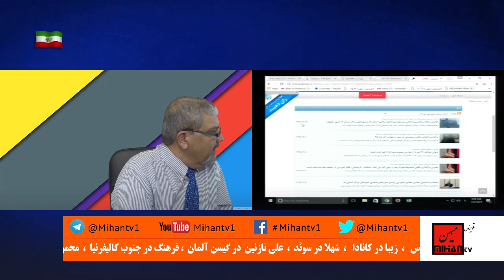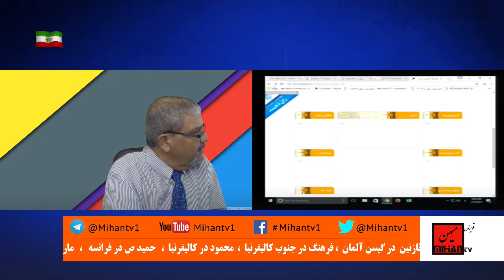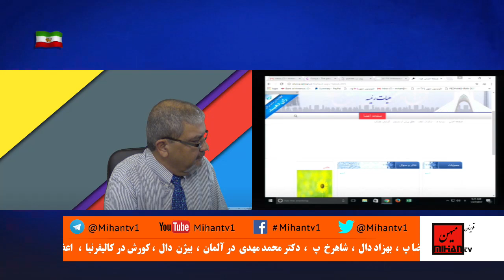چهل و پنج دقیقه با سعید بهبهانی در تلویزیون کانال یک - برنامه 61/ انچه از اتش سوزی پلاسکو میفهمیم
Saeed Behbahani, founder of MihanTV.com talks about current events
سعید بهبهانی در برنامه 45 دقیقه با شما در تلویزیون کانال یک به تحلیل مسائل روز میپردازد